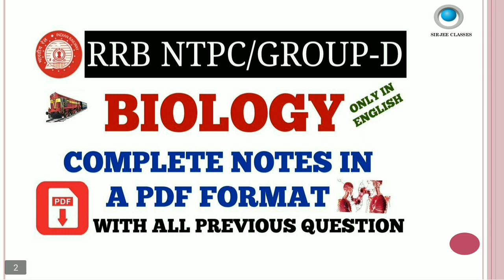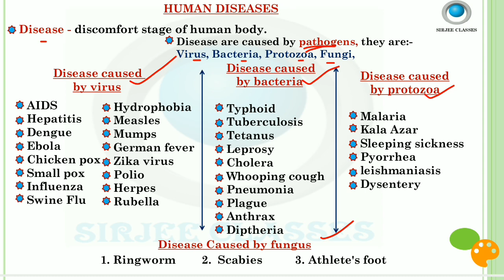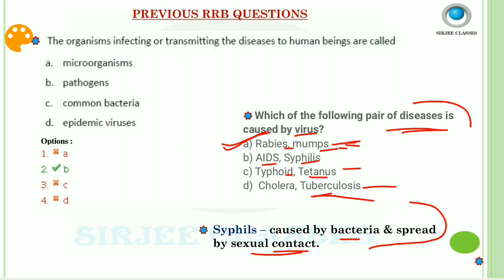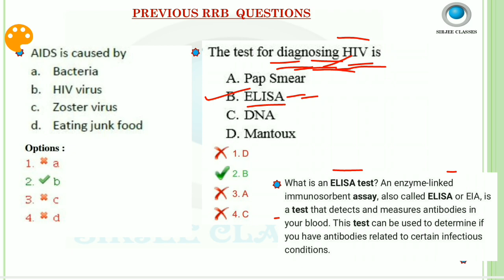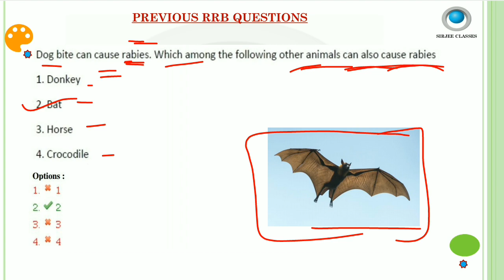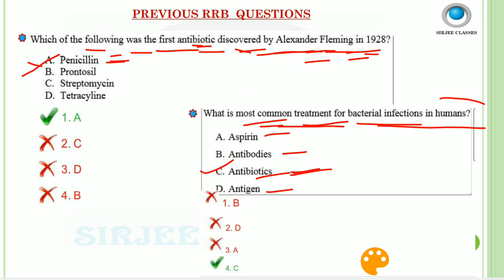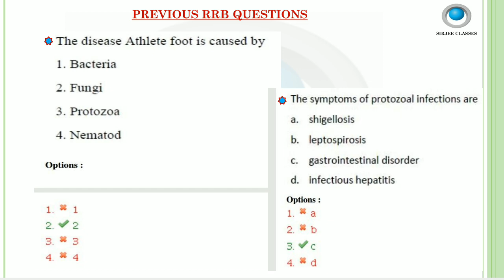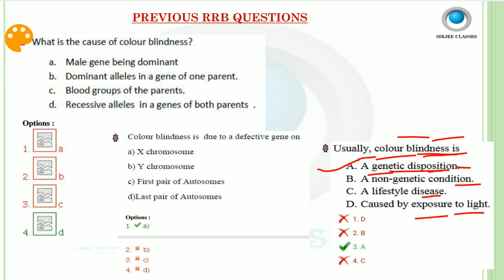GENERAL SCIENCE (BIOLOGY) PREVIOUS PAPER FOR RRB NTPC/GROUP-D EXAM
GENERAL SCIENCE all lectures playlists link:-